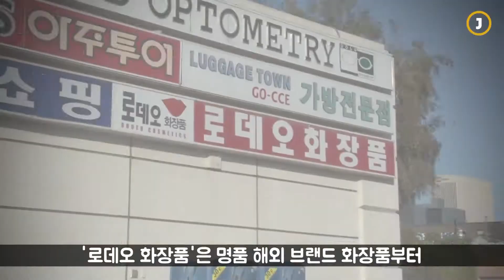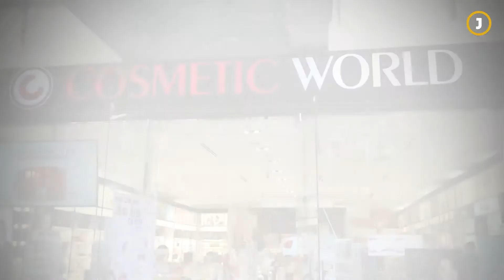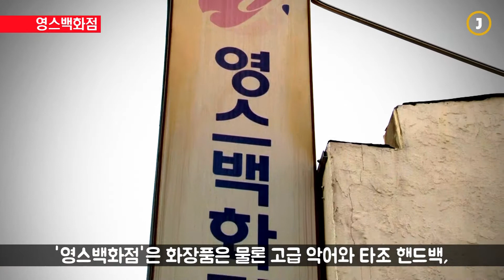연말 쇼핑 가이드 3탄: K타운 화장품 전문숍 5